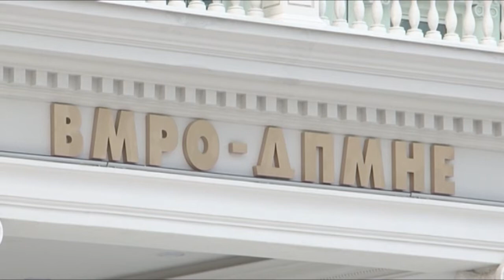Иницијативниот одбор закажа вонреден конгрес на ВМРО-ДПМНЕ на 28 март